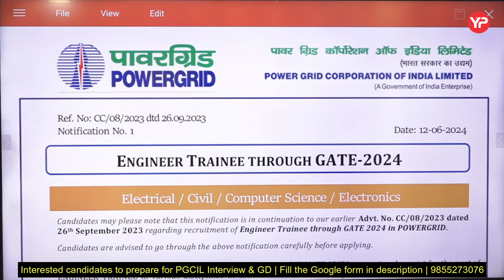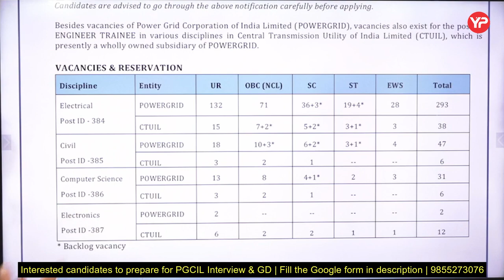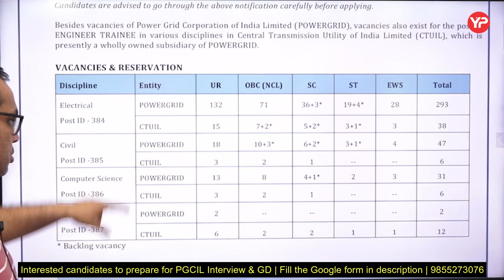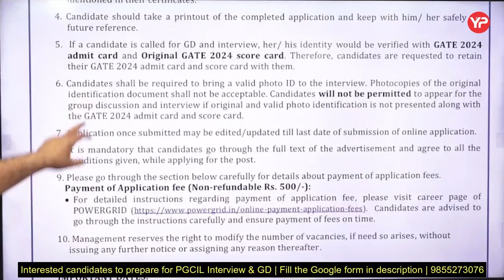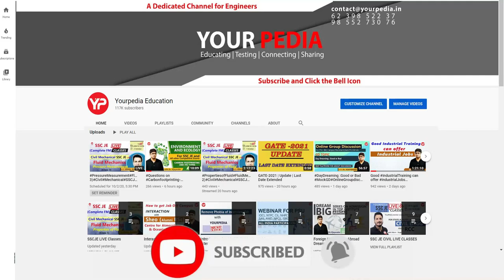PGCIL Recruitment of Engineers | Through GATE 2024 | 435 Vacancies | Full Detail Notification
PGCIL Recruitment of Engineers | Through GATE 2024 | 435 Vacancies | Full Detail Notification | Through GATE 2024 | 435 Vacancies | Complete Details | Qualification | Full Notification & Application Details | Apply Online | Age | Salary | Important Dates | Application | Interview Preparation